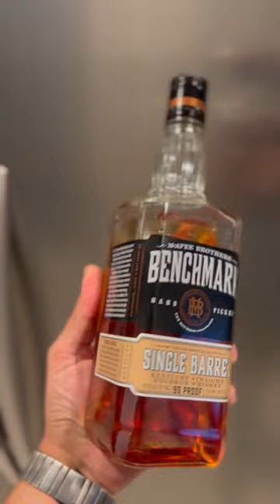ALLOCATED Buffalo Trace WHISKEY, Benchmark Single Barrel MUST GRAB❗️